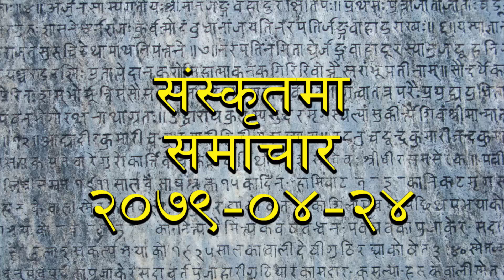Siskrit Samachar || RADIO NEPAL 2079-04-24